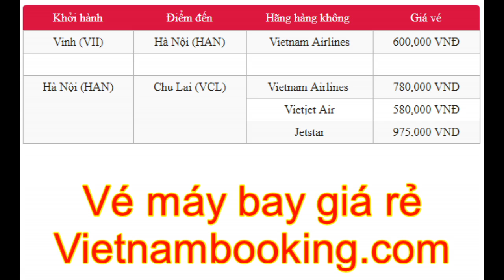Săn vé máy bay giá rẻ từ Vinh đi Chu Lai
Để đến thưởng ngoạn vẻ đẹp tuyệt diệu của miền duyên hải Nam Trung Bộ, du khách hãy nhanh chóng săn vé máy bay giá rẻ từ Vinh đi Chu Lai ngay hôm nay. Đây sẽ là cơ hội để bạn có thể trực tiếp chiêm ngưỡng những di sản mang đậm nét đặc trưng văn hóa và thẩm mỹ cao như khu đền tháp Mỹ Sơn, đô thị cổ Hội An, khu dự trữ sinh quyển Cù Lao Chàm, đảo Lý Sơn….

Nếu đã bị hấp dẫn bởi những điều kỳ diệu của mảnh đất này, du khách hãy nhanh tay liên hệ tới phòng vé Vietnam Booking để được hỗ trợ đặt vé máy bay về Chu Lai giá tốt nhất cho hành trình của mình!

Thông tin về hành trình và giá vé máy bay từ Vinh đi Chu Lai
Hiện chặng bay thẳng từ Vinh đi Chu Lai vẫn chưa hãng hàng không nào khai thác. Do đó để thực hiện hành trình này, hành khách sẽ phải  bay nối chuyến qua sân bay Nội Bài. Bạn sẽ phải mua vé máy bay của hãng Vietnam Airlines từ Vinh đến Hà Nội, sau đó bay tiếp chặng bay từ Hà Nội đi Chu Lai. Hãy tham khảo qua bảng giá vé máy bay cho hành trình này ngay dưới đây các bạn nhé!